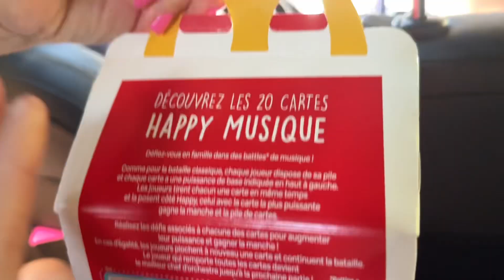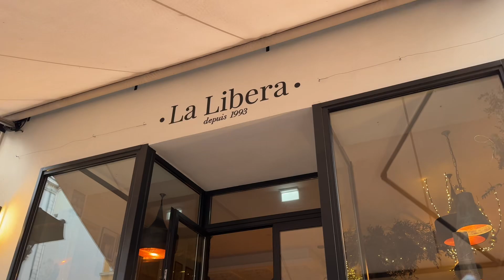SOUTH OF FRANCE VLOG | cannes, st. tropez, and more!